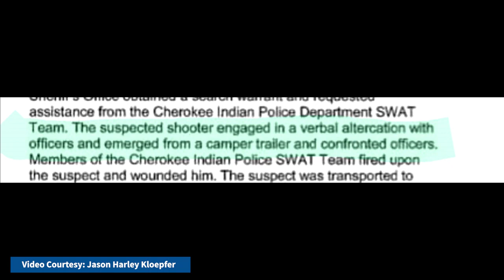Cherokee County Man Shot by Police Releases Video, Cops Are So Scared They Shoot A Man With Hands Up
Surveillance footage from inside the home of a Murphy, North Carolina, man provides an inside look at a December raid that left the homeowner shot multiple times.
On December 13, 2022, Jason Harley Kloepfer, 41, was reportedly shot several times by members of the Cherokee Indian Police SWAT Team. The incident was first reported by the Cherokee County Sheriff’s Office in a press release posted to social media later that day. In the post, authorities said on Monday, Dec. 12, a 911 call had alerted authorities to a disturbance with several gunshots at a residence on Upper Bear Paw Road.
According to the press release, “Recognizing there was an armed suspect present and the potential for a hostage situation, Cherokee County Sheriff’s Office obtained a search warrant and requested assistance from the Cherokee Indian Police Department SWAT Team.”
The press release says the “suspected shooter engaged in a verbal altercation with officers and emerged from a camper trailer and confronted officers. Members of the Cherokee Indian Police SWAT Team fired upon the suspect and wounded him.”
The surveillance footage released by Kloepfer appears to show a conflicting account of the event.
The video shows footage, from inside the camper, of authorities placing a robotic camera inside the camper. The footage then shows Kloepfer and his wife awake to find the camera, pick it up and go to open the door.
Seconds later, officers fired several rounds at Kloepfer, who fell to the ground.
The video shows Kloepfer’s wife obeying orders to come out of the camper before SWAT Team members rush inside with guns drawn while Kloepfer is on the ground with his hands up.
In the surveillance footage, Kloepfer makes the claim that he is a “disabled man who was unarmed and complying with the commands of law enforcement officers when he was shot.”
Kloepfer was taken to the hospital to be treated for his wounds before being charged with communicating threats and resisting, obstruction and delay.
In a statement posted to his Facebook page on Friday, Jan. 20, 2023, Kloepfer says,
"I am physically doing better, mentally me an Ali isn't so good on this one. We are out of state for fear of our lives since I got out the hospital. I can't talk too much about details right now as this is major case still evolving. But like I said 5 weeks ago, trust me the news is completely wrong and so are my charges. I will be reaching out to everyone over next week or so. This has been and still is a horrible nightmare we are trying to get thru. We will make it thru!
The State Bureau of Investigations has opened an investigation into the shooting."
Kloepfer is scheduled to be in court on March 9 where will likely be responding to the 911 call that triggered the police response.

I will have some new designs coming in a few days there also.

Help Keep LDOF On The Road & Exposing Tyranny ⭐

Channel Members

INDIANA_AUDITOR
Indiana Auditor
Morna Erwin
MaaneliAmAir
Rose Fleng Kirkegaard
givenn johnson
Michial Phelps
Someone Somewhere
DesertCat